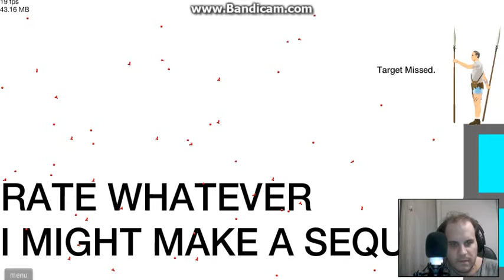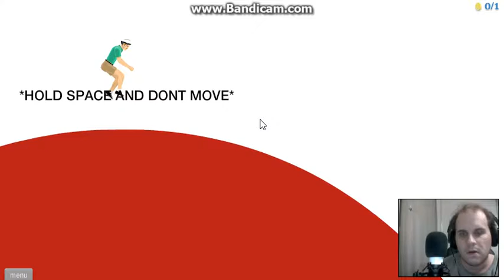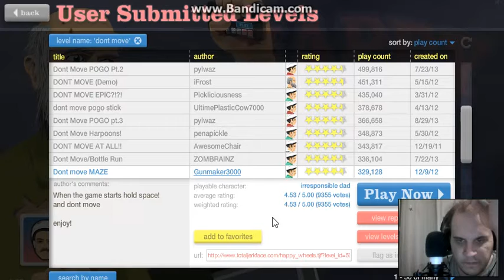Lets play: Happy wheels. Episode 15